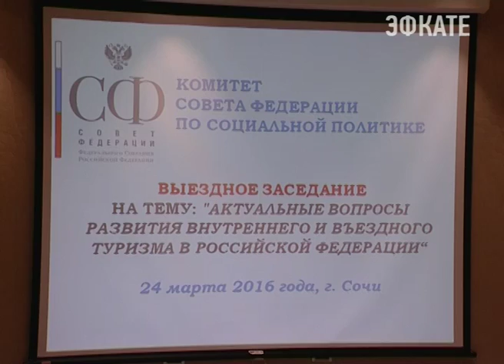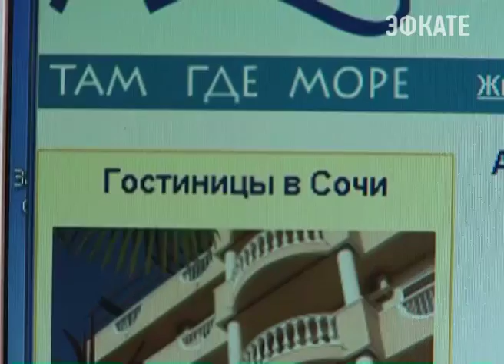В России введут обязательную классификацию средств размещения. Новости Сочи Эфкате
Соответствующий законопроект поступит в правительство уже в ближайшее время. Как ещё можно усовершенствовать регулирование туристской деятельности и что необходимо сделать регионам, чтобы улучшить внутренний и въездной туризм сегодня обсуждали представители более чем 11 комитетов Совета Федерации.
Сочи. Новости.
Телеканал Эфкате.